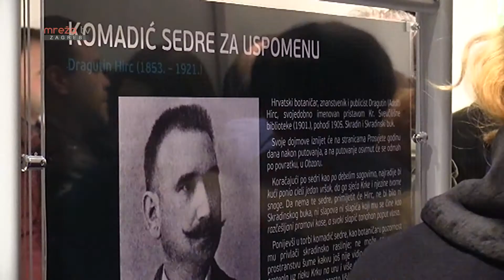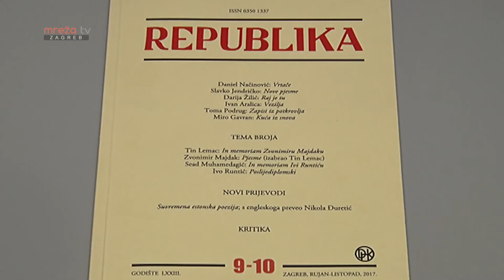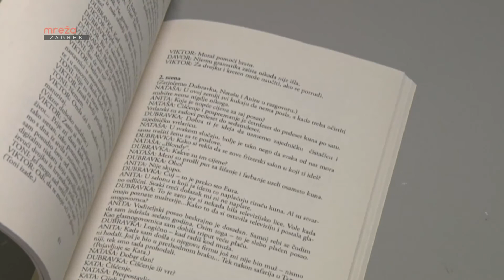TURA KULTURE 01.02.2019.